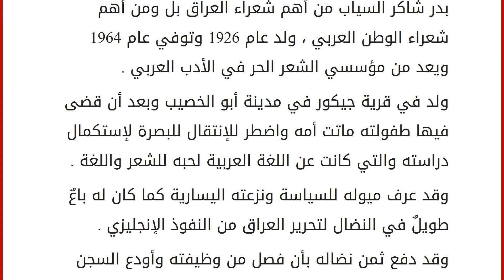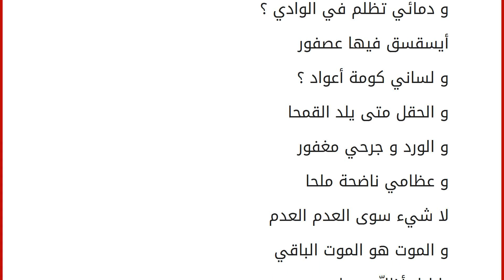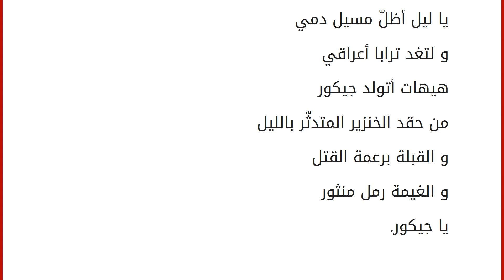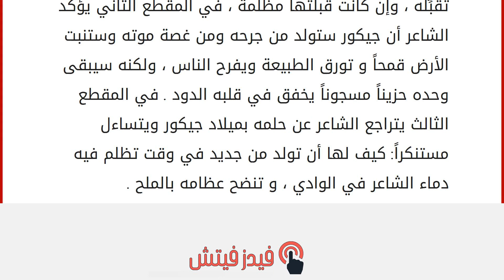تحليل قصيدة تموز جيكور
إقراألمقال كاملا :
تحليل قصيدة تموز جيكور بدر شاكر السياب من أهم شعراء العراق بل ومن أهم شعراء الوطن العربي ، ولد عام 1926 وتوفي عام 1964 ويعد من مؤسسي الشعر الحر في الأدب العربي .
ولد في قرية جيكور في مدينة أبو الخصيب وبعد أن قضى فيها طفولته ماتت أمه واضطر للإنتقال للبصرة لإستكمال دراسته والتي كانت عن اللغة العربية لحبه للشعر واللغة .
وقد عرف ميوله للسياسة ونزعته اليسارية كما كان له باعٌ طويلٌ في النضال لتحرير العراق من النفوذ الإنجليزي .
وقد دفع ثمن نضاله بأن فصل من وظيفته وأودع السجن واستمرت حياته في التنقل من مكان لآخر و من وظيفةٍ لأخرى ومن بلدٍ لبلد حتى عاد إلي وطنه ولم يهنئ حتى استقر في قريته الحبيبة جيكور والتي نظم فيها قصيدته تموز جيكور والتي نحن بصدد تحليلها الآن . ناب الخنزير يشقّ يدي و يغوص لظاه إلى كبدي و دمي يتدفق ينساب لم يغد شقائق أو قمحا لكنّ ملحا عشتار و تخفق أثواب و ترف حيالي أعشاب من نعل ي